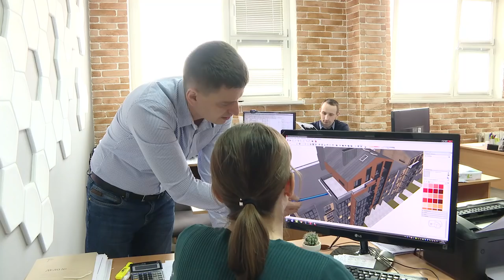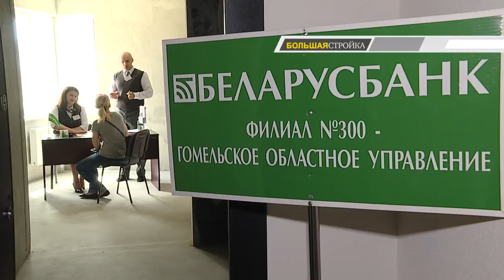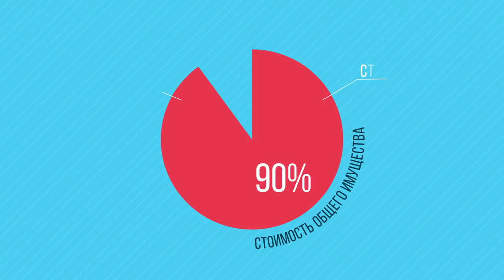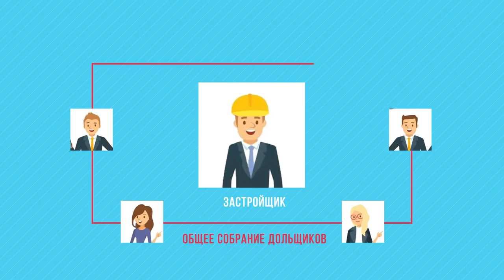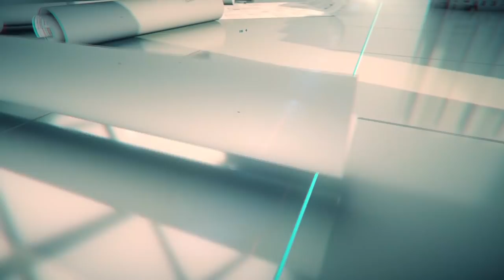Большая стройка 26.05.2019